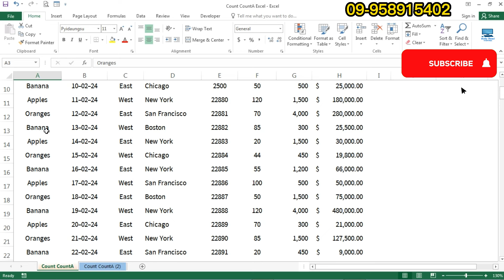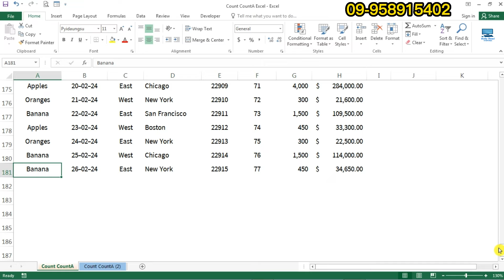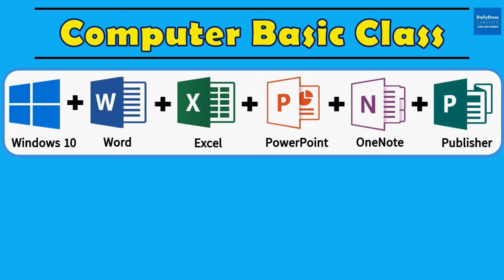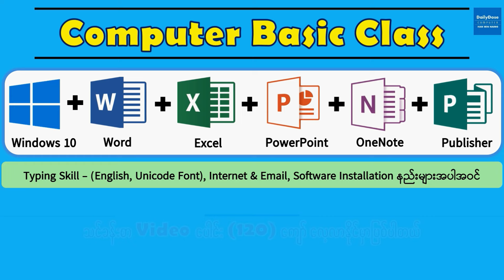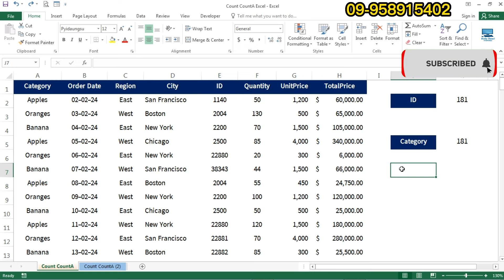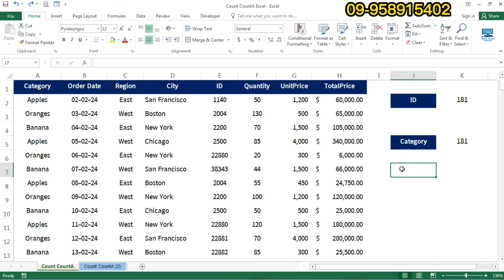အလုပ်လုပ်ရာမှာ အလွန်အသုံးဝင်တဲ့ Count, CountA Formula အသုံးပြုနည်း | Count, CountA Function in Excel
✅ Excel Special Class (Basic + Advanced)
❣ အထူးသင်တန်းကြေး - 25,000 ကျပ်

✅Computer Basic Course (Special Class)
❣ အထူးသင်တန်းကြေး - 35,000 ကျပ်

✅ သင်တန်းနှစ်ခုပေါင်း 60,000 ကျပ်

✅ သင်တန်းတစ်ခုချင်းလည်း အပ်နိုင်ပါတယ် ❤

Account Name - Han Min Naing
KBZpay / Wave Pay / CB Pay
ငွေလွှဲပြီးပါက Screenshot လေးပို့ပေးပါ သင်တန်း Group Link လေးချ​ပေးသွားပါ့မယ်ခင်ဗျာ ❤

သင်တန်းအပ်ရန် - m.me/dailydosecomputerbyhmn

❤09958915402 ဖုန်း (or) Viber, Telegram Channel နှင့် Daily Dose Computer By Han Min Naing Facebook Page ရဲ့ Chatbox တို့မှာ သင်တန်းအပ်နိုင်ပါတယ်ခင်ဗျာ❤

🔰 လုပ်ငန်းခွင်ဝင်ဖို့အတွက် Excel ကို အခြေခံမှ စပြီး အဆင့်မြင့်အထိ ကျွမ်းကျင်စွာ တတ်မြောက်ချင်သူများအတွက် Special Excel (Basic + Advanced) Online Class ❣

🔰 Computer ကို အခြေခံမှ စနစ်တကျ ကျွမ်းကျင်ပိုင်နိုင်စွာ အသုံးပြုတတ်လိုသူများအတွက် Computer Basic Online Class ❤

အလုပ်လုပ်ရာမှာ အလွန်အသုံးဝင်တဲ့ Count, CountA Formula အသုံးပြုနည်း | Count, CountA Function in Excel ကို အရိုးရှင်း၊ အလွယ်ကူဆုံးသင်ကြားမှုပုံစံဖြင့် သင်ကြားပေးထားပါတယ်ခင်ဗျာ။ လက််တွေ့လေ့ကျင့်ပြီး အကျိုးကျေးဇူးများစွာ ရရှိဖို့မျှော်လင့်ပါတယ်ခင်ဗျာ။

အဆင်ပြေကြပါစေခင်ဗျာ။